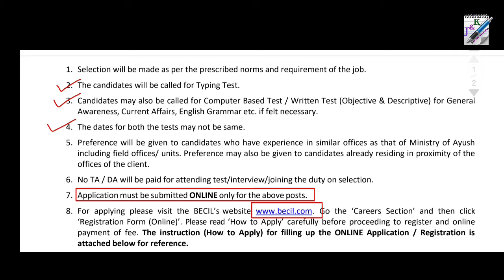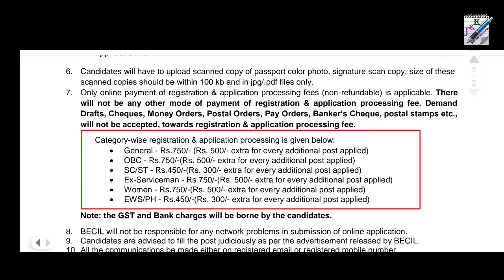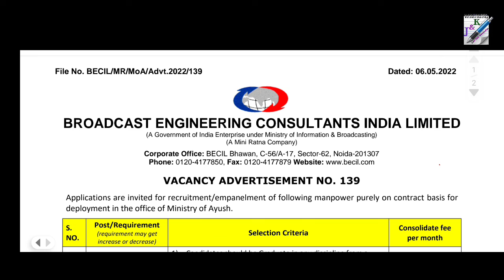আয়ুষ মন্ত্রকে ডাটা এন্ট্রি অপারেটর পদের প্রচুর নিয়োগ || DEO Recruitment in BECIL 2022